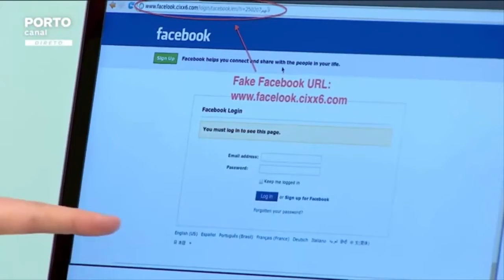Resumo de 1 minuto do tema - Aumente a sua segurança online - Rubrica Redes Sociais